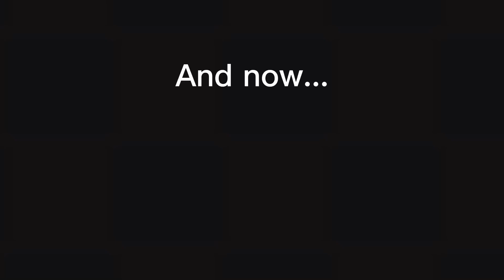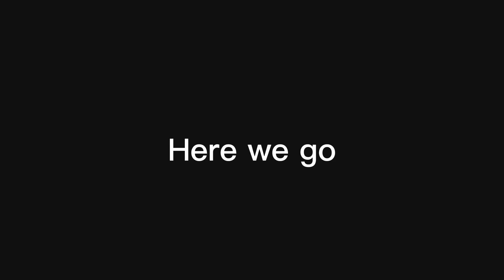1v1's with a new player! (Thank you for 600 subs)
I will made your video ideas next, i forgot about them lol-

And about the dare video, that is gonna take a while

1v1ing with @RBLXQWERTY2021 on Roblox

He is a new kaiju paradiser, and i am still teaching him things.

Oh, and i will also make a video explaining the BASICS of Kaiju Paradise!